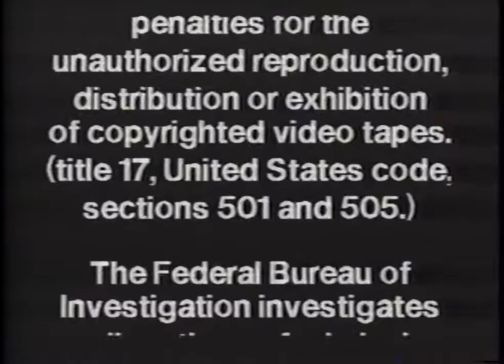Kartes Video Communications logo (60fps)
Today on I Didn't Know This Was at 60FPS:
I really didn't, either. Captured from an old copy of It's Arbor Day, Charlie Brown.